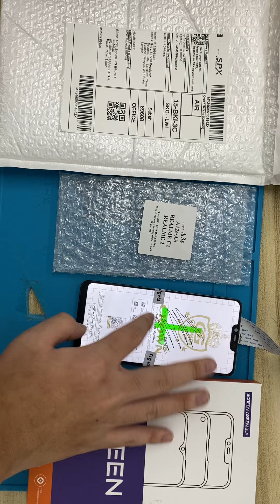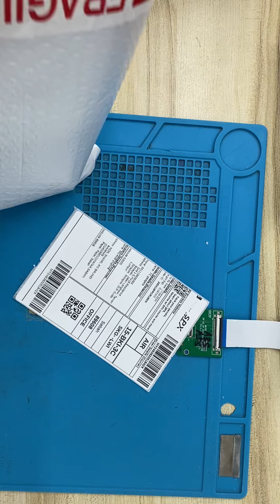Tc 240414PPCRU8XM video packing before drop off